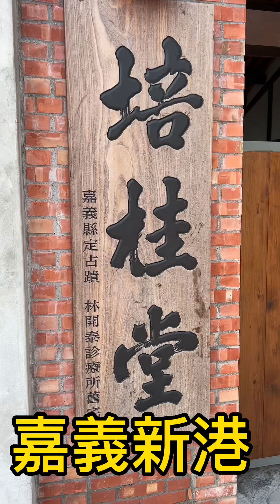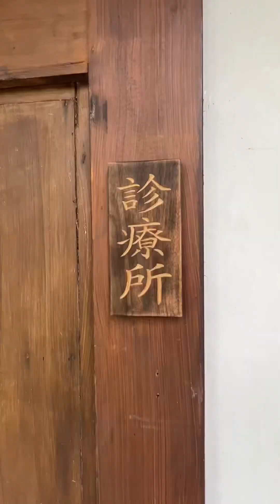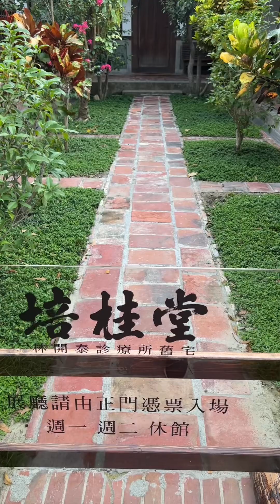嘉義新港媽祖廟秘境/培桂堂（以前的診所）/內有星巴克咖啡館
培桂堂，以前的一個診所，在嘉義新港是很有名氣的，他的後代就是很有名的雲門舞集林懷民，如果各位有來到嘉義新港拜拜的話，記得走到媽祖廟後面逛一逛，裡面有很漂亮的環境還有星巴克￼